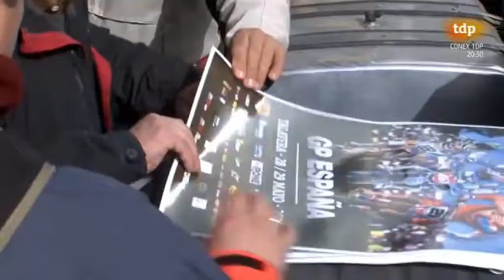Campeonato España Motocross Sanlucar: Resumen Teledeporte TDP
Vídeo en el que trabajamos ofreciendo el servicio de grabación de imágenes aéreas para el Campeonato de España de motocroos celebrado en el circuito El Barrero de Sanlucar de Barrameda.